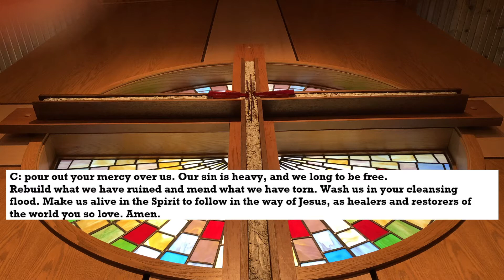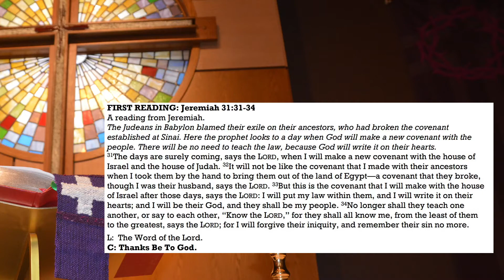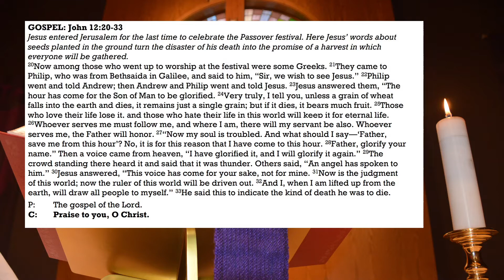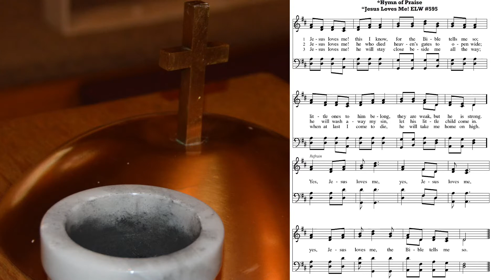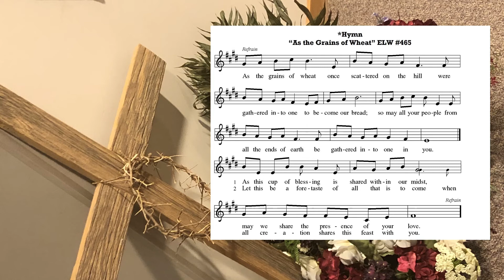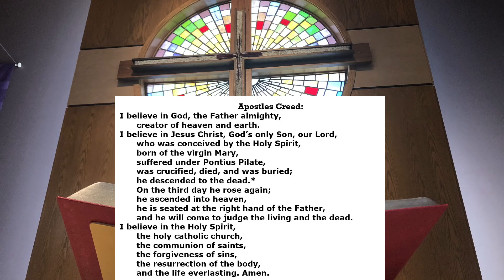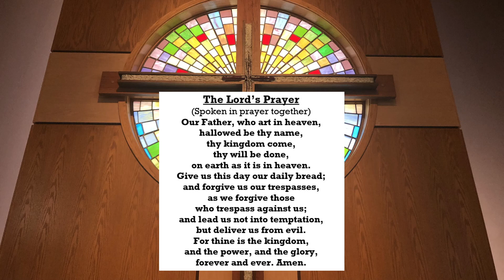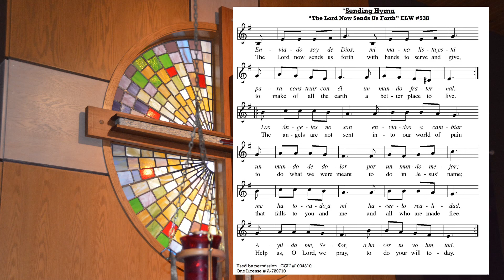Holy Ground, Holy People-People Made New-March 21, 2021